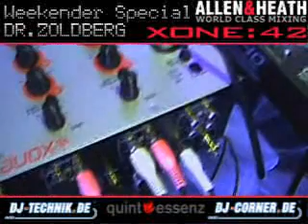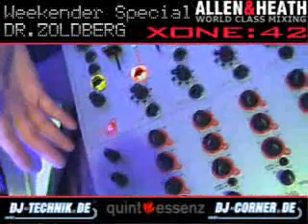Allen & Heath Xone 42 Live-Stream Video Part 2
Dr. Zoldberg, the Weekender hat getestet ... !